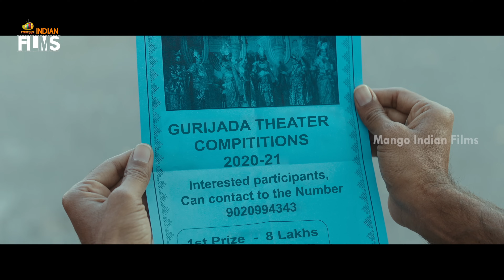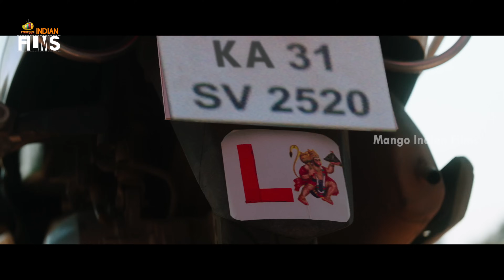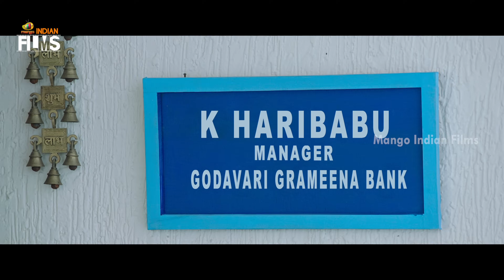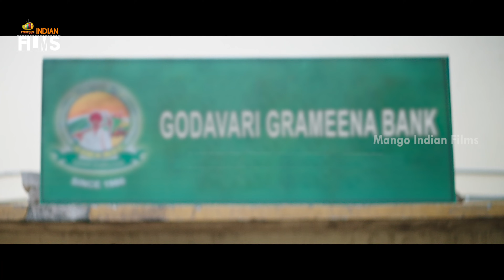Gaali Sampath Latest Full Movie 4K | Sree Vishnu | Rajendra Prasad | Kannada Dubbed | Indian Films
Gaali Sampath Latest Full Movie 4K on Mango Indian Films. GaaliSampath latest Kannada movie ft. Sree Vishnu, Rajendra Prasad, Tanikella Bharani and Lovely Singh. Directed by Anish Krishna and Produced by S. Krishna, Harish Peddi & Sahu Garapati. Music Composed by Achu Rajamani.

Synopsis :

Gaali Sampath, a man with a speech impairment, is passionate about acting, which ruins his son Suri's life. As a result, Suri leaves him, prompting him to mend his ways to reunite with his child.

Happy Watching!